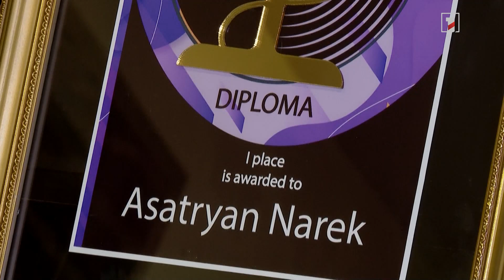Քիշնևում կայացած երգի միջազգային մրցույթում Հայաստանը 2 մրցանակ է նվաճել